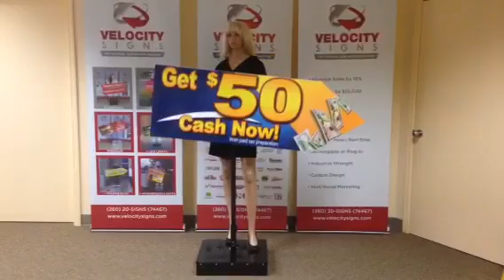New Standard Model 2.0 with Mannequin-Liberty Tax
Sign Waving Machine